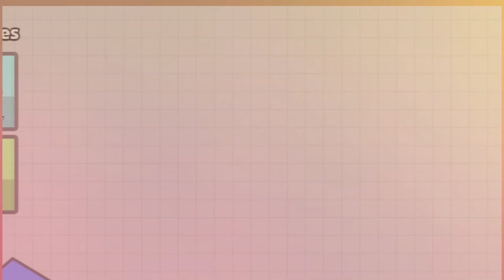BEST TANK EVAH?? | 60K DIEP.IO GAMEPLAY EP: 1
Hello guys, now, my vids are gonna take longer to be uploaded because i have exams and i will have to take a short complete break.

Here are two things i need to say:

[Why did Slither and Btd got deleted?]
Well, its kind of a long story...

[Why didn't you uploaded for so long?]
I am preparing for a montage...

[Songs]

Neverland (ft. Ruth B) prod. by Blulake
Apashe - Goobye

[Social media]

Skype: steven.thao05

Peace,
CrupAgar